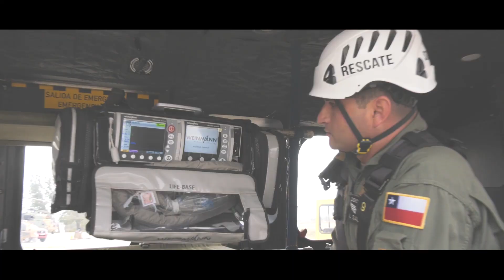Unidad de Rescate Aéreo del Ejército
Unidad de Rescate Aéreo del Ejército: “Podemos ir a cualquier escenario para realizar un rescate complejo”
La Unidad de Rescate Aéreo (URA) existe hace dos años en la Brigada de Aviación del Ejército de Chile (BAVE) y es un organismo capacitado y entrenado para realizar labores de búsqueda y rescate en medios aéreos, en variadas condiciones climáticas. Tiene la capacidad para realizar rescate y evacuación de heridos y enfermos en lugares de difícil acceso, utilizando tácticas y técnicas con cuerdas en altura, sistemas mecánicos de recuperación, hoist de rescate (cable de acero con gancho), control y estabilización de víctimas.
Te invitamos a revisar el reportaje completo en la Revista Armas&Servicios (Marzo-Abril) página 12-13.